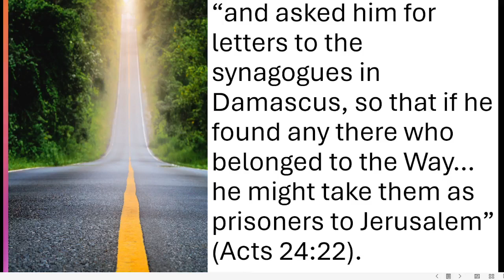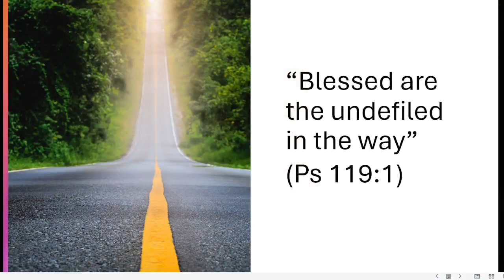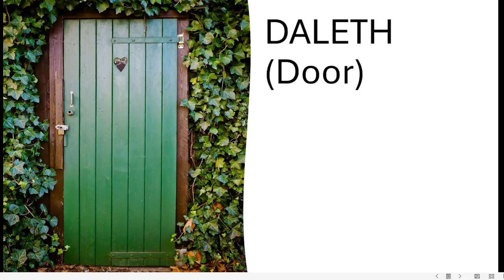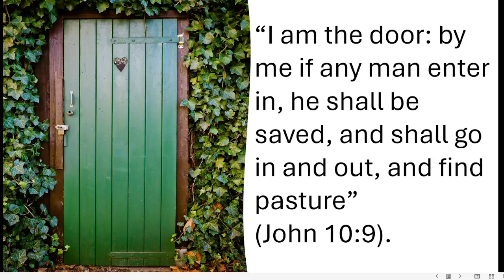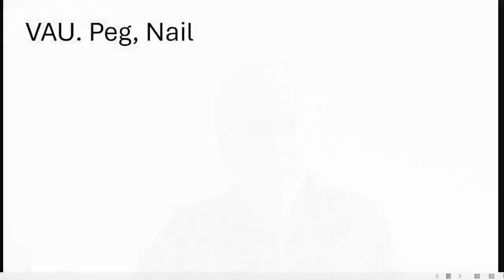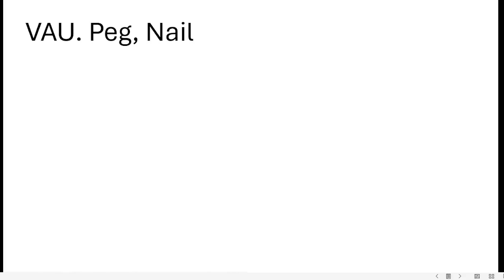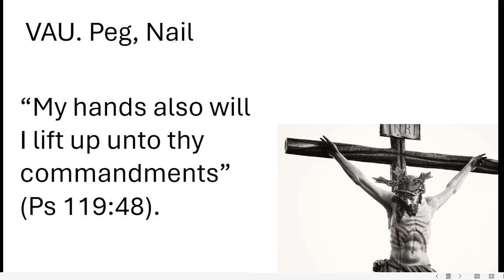Ps 119 Summary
Psalm 119 is similar to a tapestry, embroidered with skill.
A picture with depth of meaning, prophetic and hidden depths.
We see Christ in this Psalm - the Word.